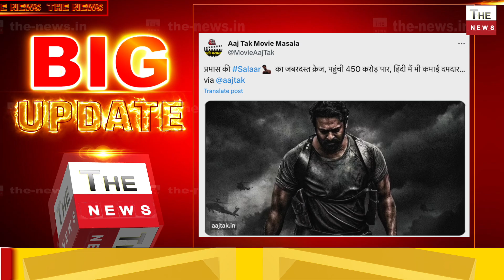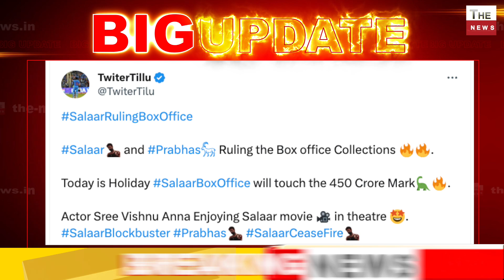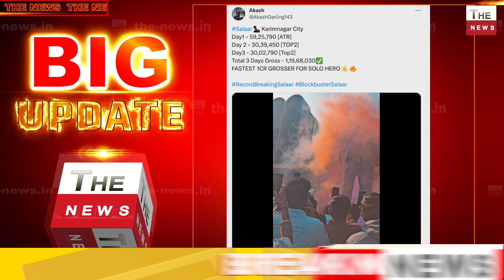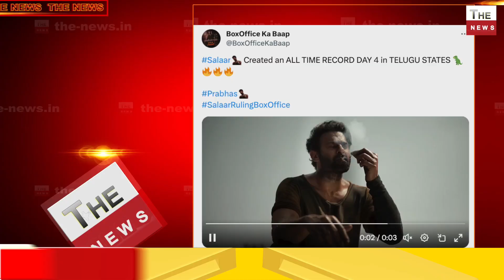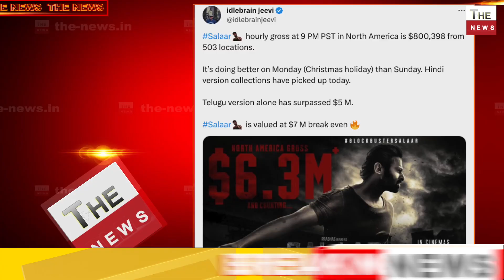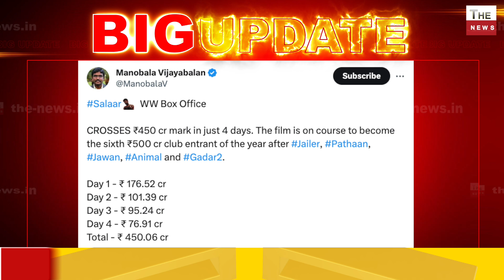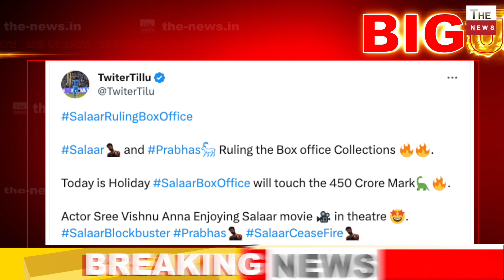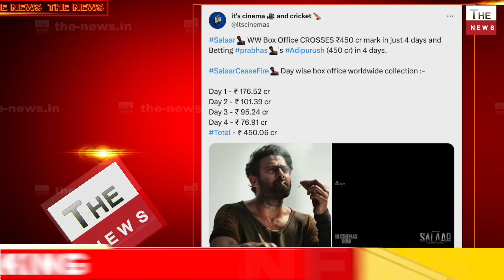Salaar की आंधी में उड़ा शाहरुख़ बॉलीवुड गैंग में मची खलबली साउथ की इस फिल्म ने मचाया तहलका